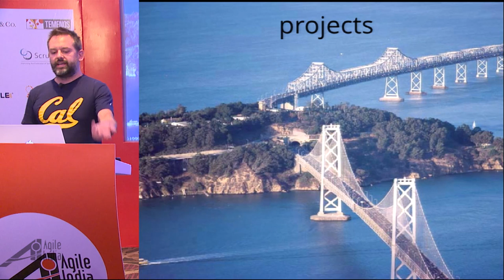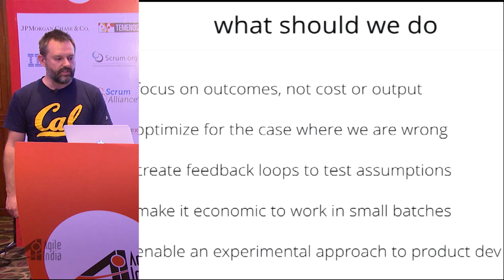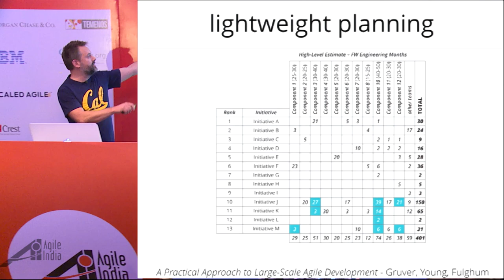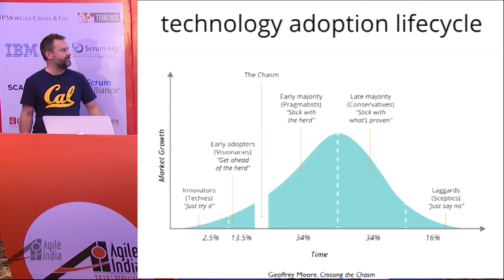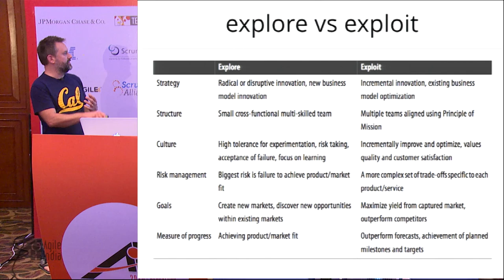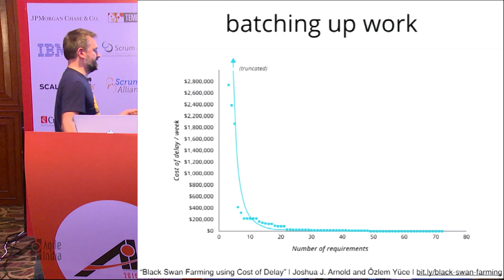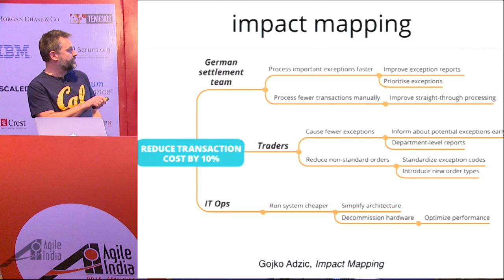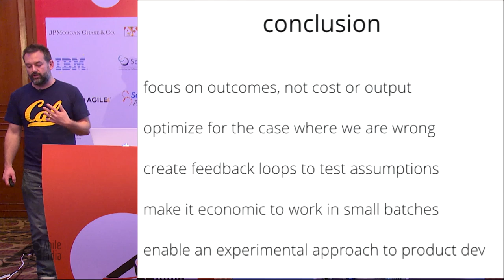Principles of Lean Product Managment by Jez Humble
Traditionally, project management is the paradigm used to build digital products. In this talk, we'll start by examining why traditional project management is wholly unsuitable for product development. Jez will then present the principles used to build digital products successfully in the modern lean/agile paradigm. In this session you will find out how to apply impact mapping and hypothesis-driven development to take an experimental approach to product development. We will also explore how practices such as continuous delivery and A/B testing are used to create fast feedback loops to make data-based investment decisions.